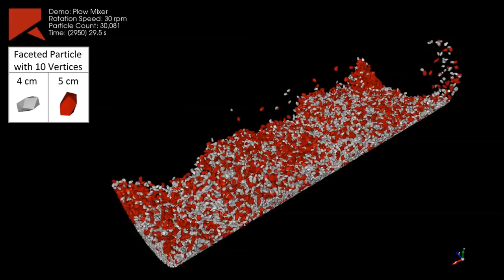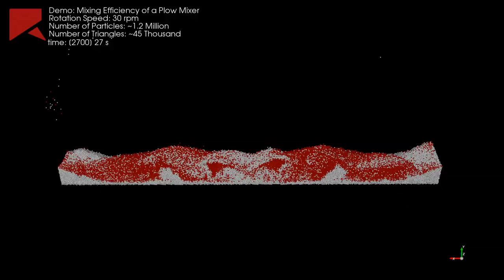Plow Mixer Rocky DEM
Plow Mixers (sometimes called ploughshare or plough shear mixers) are commonly designed to be a high intensity mixer which fluidizes the bulk solid material. This results in a very quick and efficient mixing of the product.